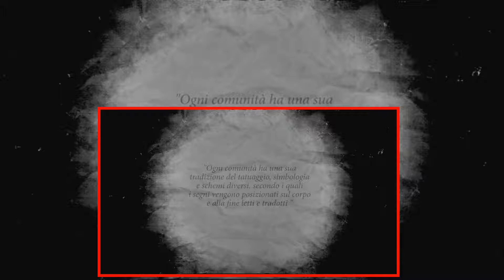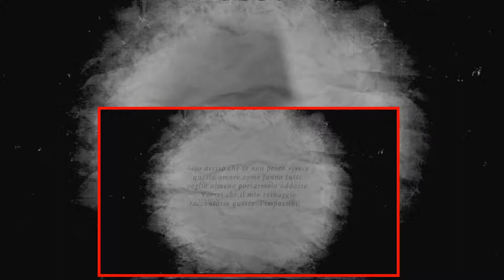Marchiaturificio - disegni, tatuaggi e parole di Nicolai Lilin